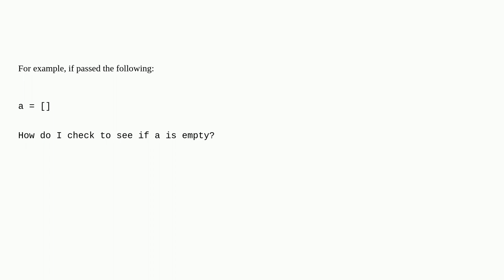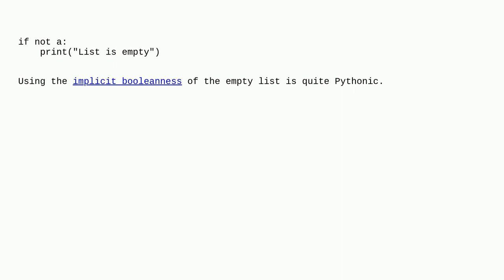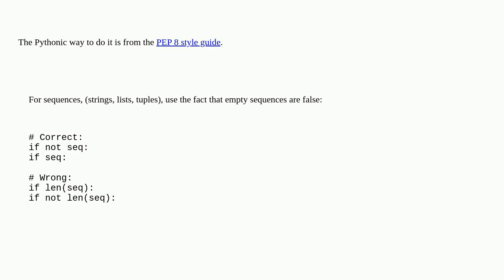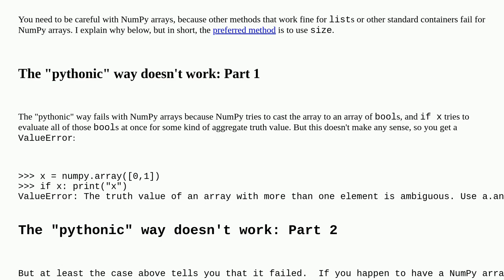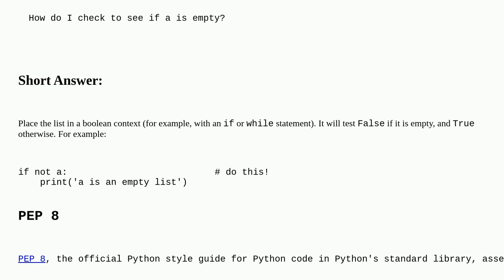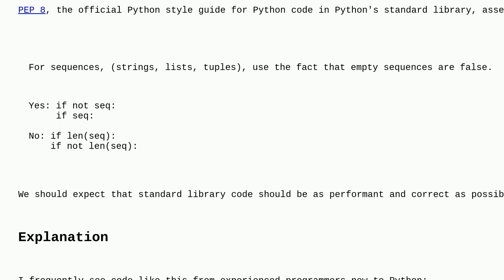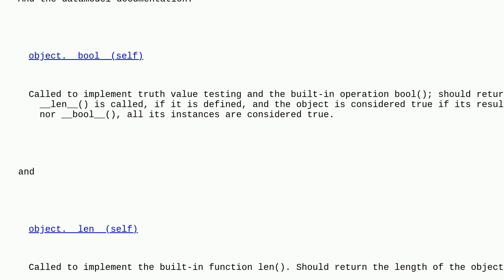How do I check if a list is empty?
A special thanks goes out to the awesome community

  python list